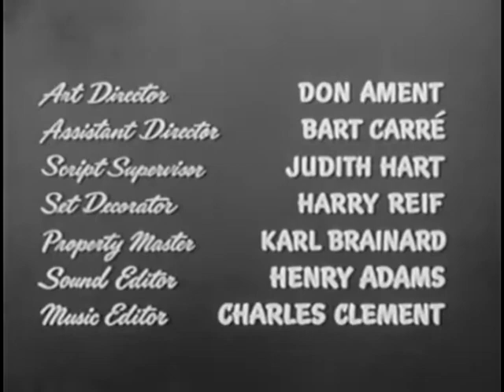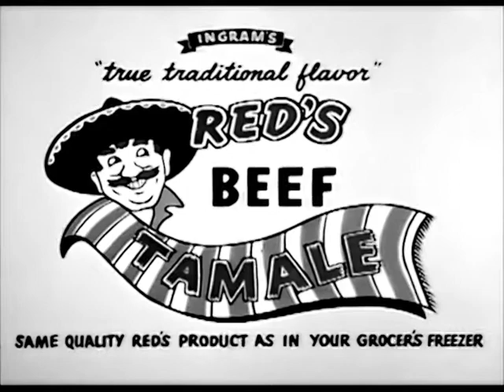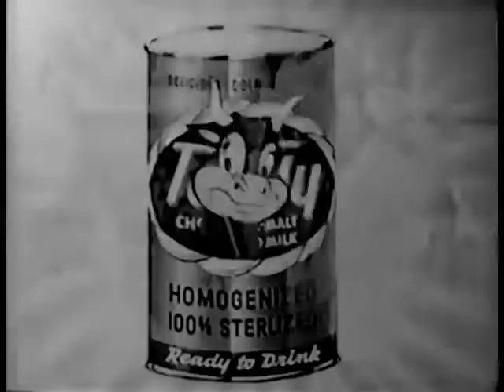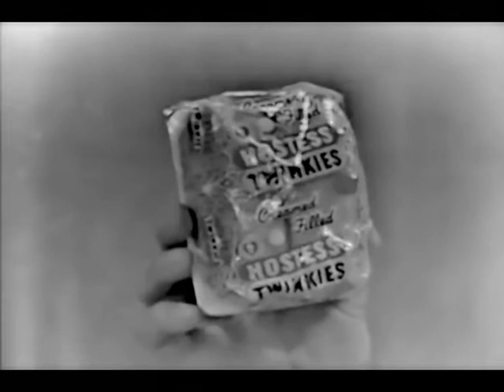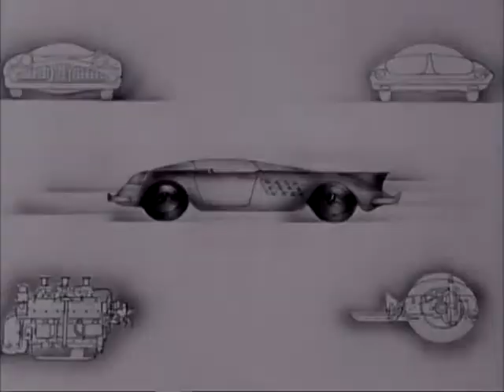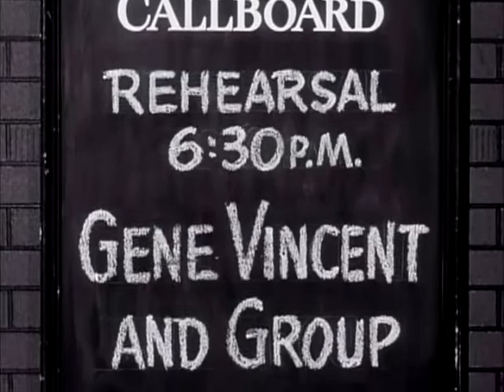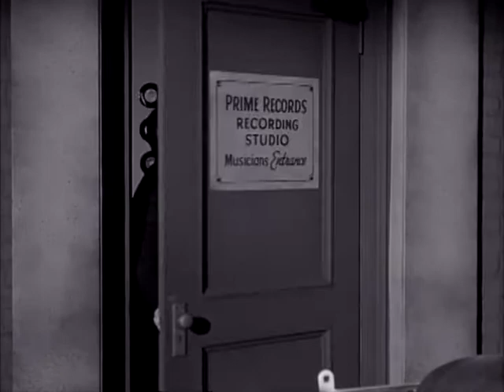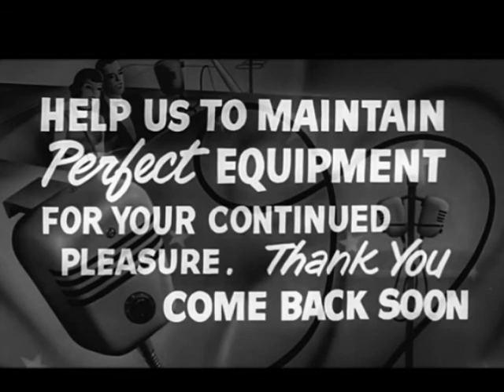2020/10/04 - Motorcycle Gang (1957)/Hot Rod Gang (1958)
This was our October 4, 2020 livestream of Motorcycle Gang (1957)/Hot Rod Gang (1958) as presented Livestreams are every Sunday night at 7 PM pacific time. JOIN US!!!

1. Motorcycle Gang (1957)
A troublemaker returns to town only to find his old tearaway pals have joined a supervised motorcycle club. Friction erupts between him and the new leader about this goody-goody setup, and about the charms of gang moll Terry.
Director: Edward L. Cahn
Writers: Lou Rusoff (story and screenplay)
Stars: Anne Neyland, Steven Terrell, John Ashley

INTERMISSION

2. Hot Rod Gang (1958)
A kid who wants to enter his car in the drag races joins a rock band to make enough money to do it.
Director: Lew Landers
Writer: Lou Rusoff (story and screenplay)
Stars: John Ashley, Jody Fair, Gene Vincent